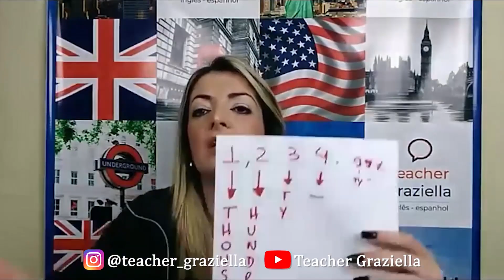Que tal entrar num grupo de mais de 1.230 amigos?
Faça parte da lista seleta de Best Friends da Teacher, cadastrando seu email gratuitamente no . Leva apenas 1 minuto e você vai receber GRATUITAMENTE em seu e mail aulas maiores como essa e conteúdos que não postamos nas redes sociais. Curta, comente e compartilhe para que a gente apareça mais pra você! Um Beijaço.